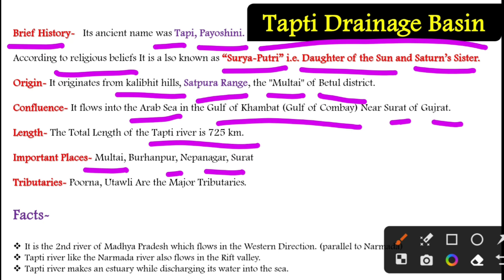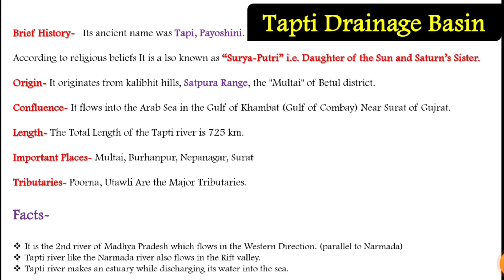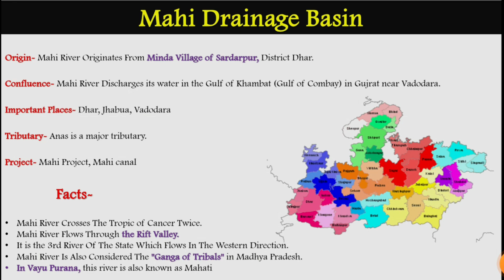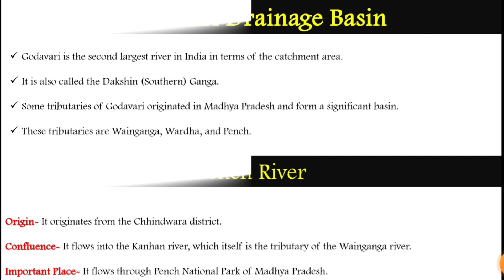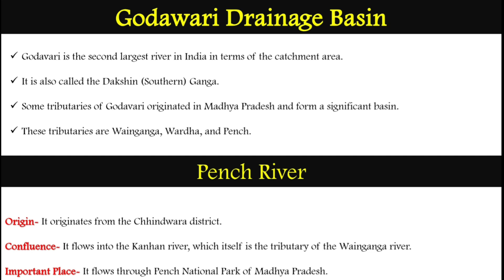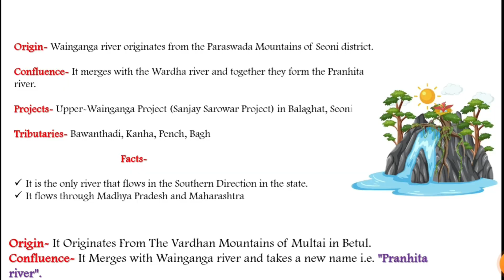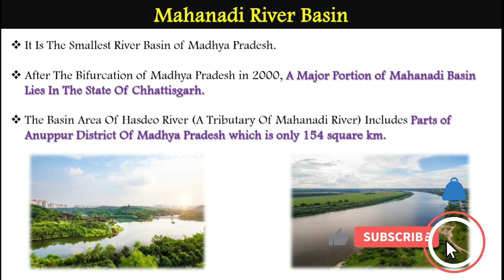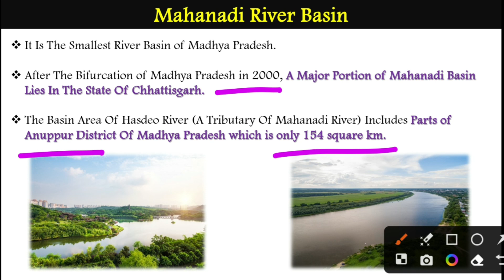Tapti Drainage System , Godavari River System, Mahanadi River system || MPGK in English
In this video, we'll be discussing the Tapti Drainage System, Godavari River System, and Mahanadi River System. We'll be looking at the features of a drainage basin, how these rivers work, and why MPGK is important in English.

If you're interested in rivers and drainage systems, then this video is for you! We'll cover the features of each river system, and why they're important for the region. We'll also look at how MPGK is important in English, and how it can help you understand the region better.

        - Channel Information -
𝗜𝗻 𝗺𝘆 𝗰𝗵𝗮𝗻𝗻𝗲𝗹 𝘁𝗵𝗲𝗿𝗲 𝗶𝘀 𝘁𝗼𝘁𝗮𝗹 𝗽𝘂𝗿𝗲 𝗮𝗻𝗱 𝘁𝗿𝘂𝘀𝘁𝗲𝗱 𝗰𝗼𝗻𝘁𝗲𝗻𝘁 𝗼𝗳 𝗺𝗶𝗻𝗲.
𝗜 𝘄𝗶𝗹𝗹 𝗲𝗻𝘀𝘂𝗿𝗲 𝘁𝗵𝗮𝘁 𝗜 𝘄𝗶𝗹𝗹 𝗻𝗲𝘃𝗲𝗿 𝗽𝘂𝘁 𝗮𝗻𝘆 𝗰𝗼𝗽𝘆𝗿𝗶𝗴𝗵𝘁 𝗰𝗼𝗻𝘁𝗲𝗻𝘁 𝗳𝗿𝗼𝗺 𝗮𝗻𝘆 𝘀𝗶𝘁𝗲
Other Additional Queries
मध्यप्रदेश की नदियाँ
Rivers of Madhya Pradesh
MP GK For All MP Exams
MP GK Full Course
Drainage System of Madhya Pradesh